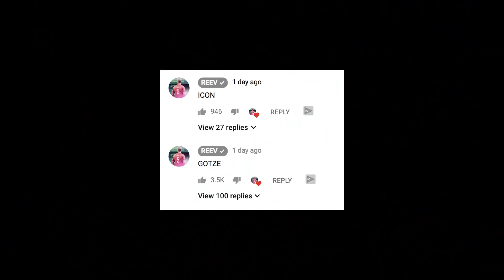FLASHBACK GOTZE! 26-4 CHAMPS! | Reus To Glory #18 | FIFA 19 Road To Glory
FIFA 19 Brand New Reus To Glory/RTG! The FIFA 19 Ruleless Road To Glory around the main man Marco Reus!
FIFA 19 Reus to Glory - Episode 18 COMPLETING FLASHBACK MARIO GOTZE AND FUT CHAMPIONS HIGHLIGHTS FROM GOING 26-4!